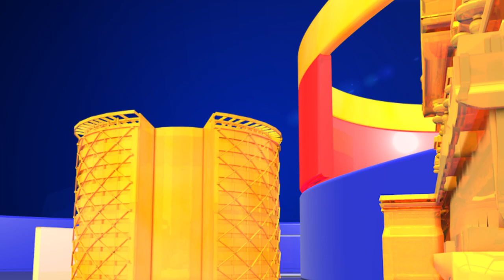Anchor Rashmi Sensational Tweets || Netizens Fires on Anchor Rashmi Tweet || Top Telugu Media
Anchor-turned-actress, Jabardash Rashmi Gautam made comments on Coronavirus and supported YSRCP government on AP local body polls. According to the sources, Jabardasth anchor, Rashmi reacted on preventive measures taking at airports. She added that there is no need to be self quarantined after the Coronavirus and she further added that state governments didn't announce emergency over the issue. Rashmi stated that there is no need to stop the movies and show shootings after Coron scare. She stated that many artists took advance for the movies and their projects and needs to work on them. She also extended her support to YS Jagan government over the postponement of local body polls after Corona scare. She expressed the opinion that it is not correct to postpone the polls after Coronavirus. Netizens reacting strongly to Rashmi's tweets.